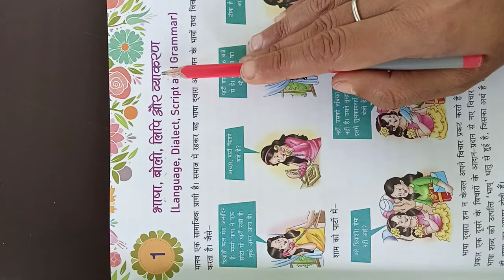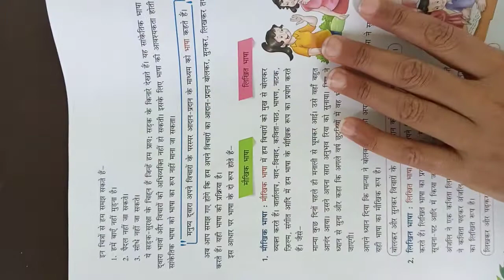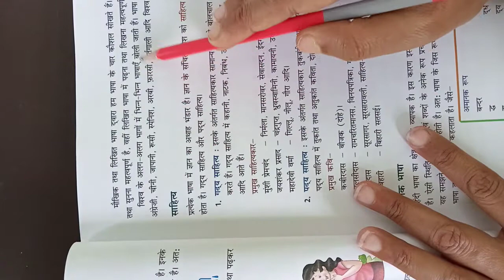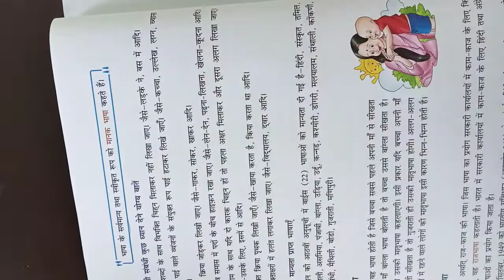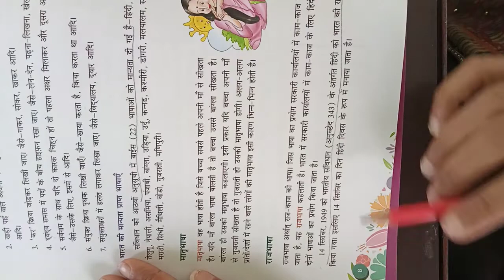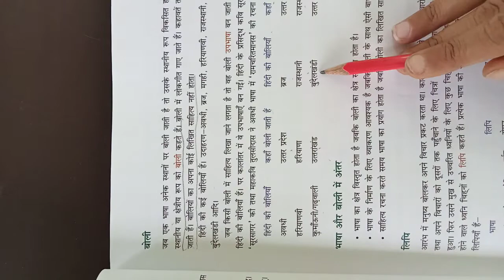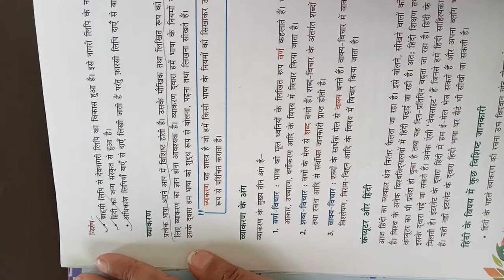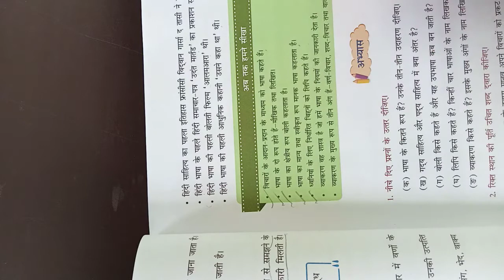Class 8 Hindi व्याकरण Chapter 1 Part 1